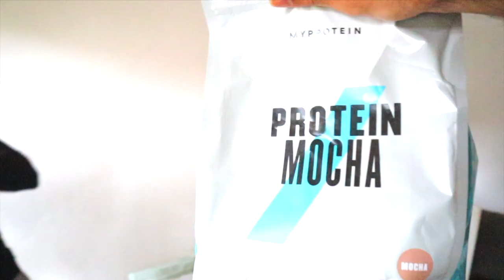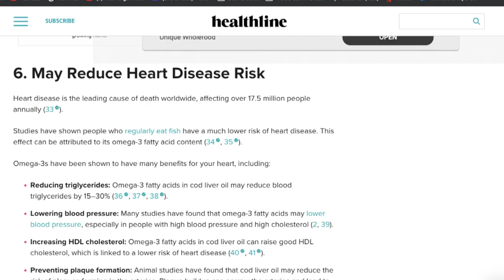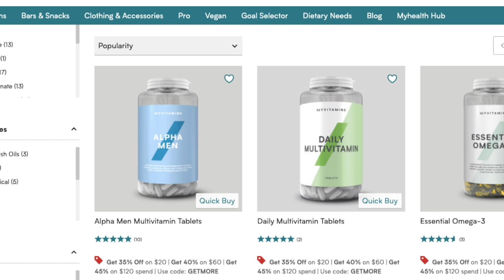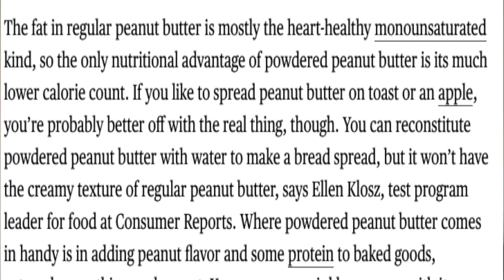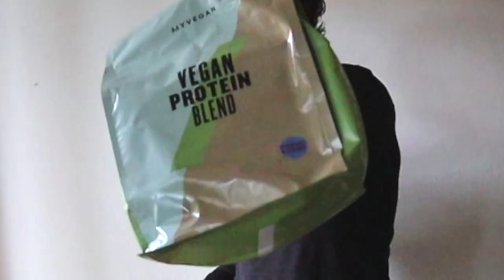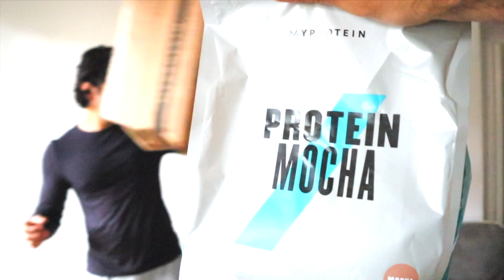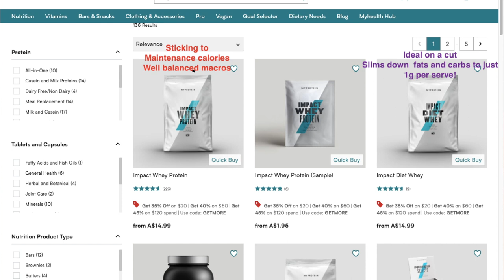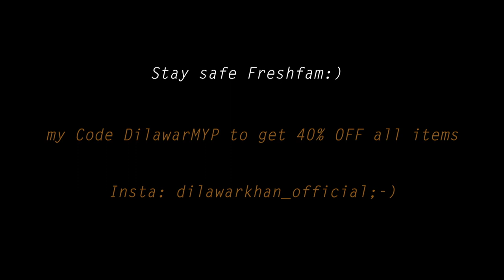Quarantine Day|MYPROTEIN SUPPLEMENTS REVIEW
Locked in the house we all going a bit insane but thankfully Myprotein delivery occupied my day no:6 with a informative review of all the good stuff.
Sit back  and relax a quick chill  under 10 min Vlog with me:-)